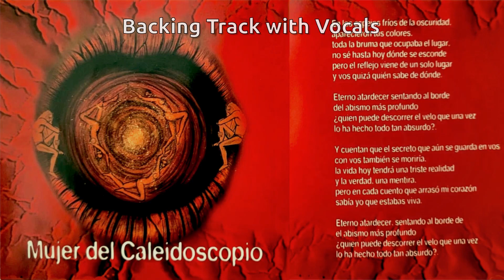La Renga - Mujer del caleidoscopio [Backing Track with Vocals]